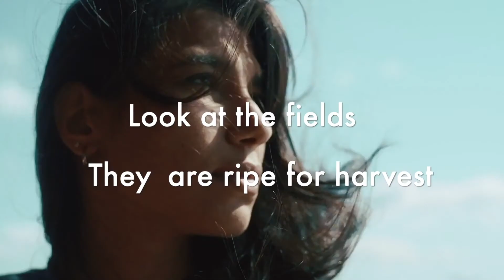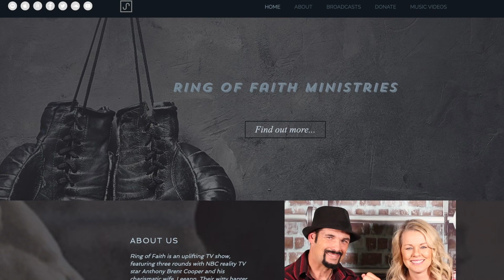Ring of Faith- Fixed Fight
We are in a fixed fight and it's a WIN! Check out this inspirational episode of the Ring of Faith featuring Anthony & Leeann Cooper.